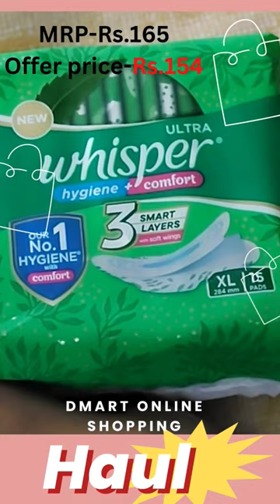whisper ultra clean XL Wings ...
15 padd
MRP-Rs.165/-
Dmart -Rs. 154/-